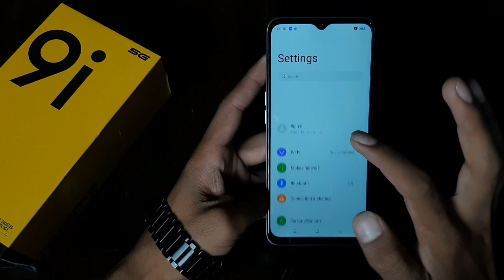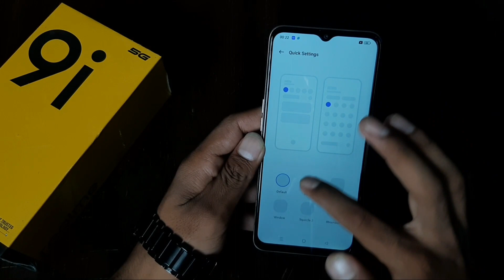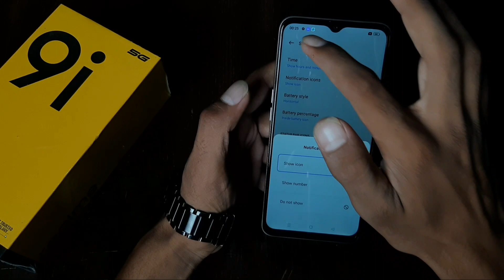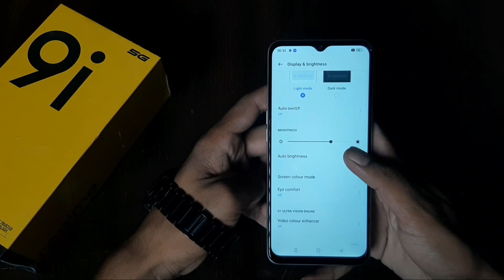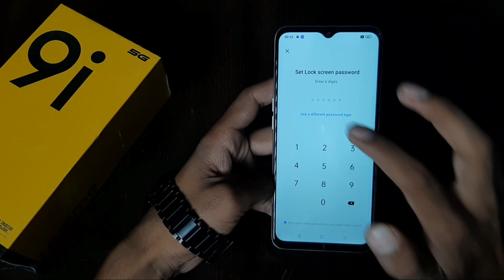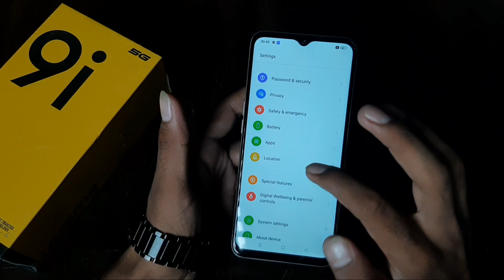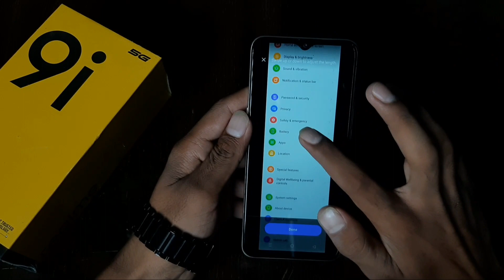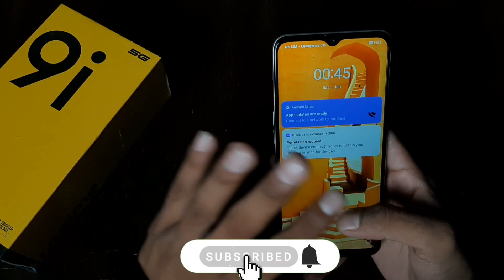Realme 9i 5G Top 50+++ Hidden Features | Realme 9i 5g Tips & Tricks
Aaj Hum Tips & Tricks Batane Wale Hai realme 9i 5g ke😊

Realme 9i 5g setting reset
Realme 9i 5g all settings
Realme 9i 5g settings app lock
Realme 9i 5g setting system
Realme 9i 5g setting update
Realme 9i 5g setting change
Realme 9i 5g setting language
Realme 9i 5g tips and tricks
Realme 9i 5g tips and tricks hindi
Realme 9i 5g tricks
Realme 9i 5g camera tips and tricks
Realme 9i 5g ka tips and tricks
Realme 9i 5g tips and tricks urdu
Realme 9i 5g tips
Realme 9i 5g hidden features in hindi
Realme 9i 5g secret features
Realme 9i 5g special features
Realme 9i 5g hidden tricks
Realme 9i 5g hidden apps features
Realme 9i 5g hidden features
Realme 9i 5g hidden apps
Realme 9i 5g hidden photos
Realme 9i 5g hide app password forgot
Realme 9i 5g
9i 5g
Realme 9i
Realme 9i 5g review
Realme 9i 5g ka lock kaise tode
Realme 9i 5g hard reset
Realme 9i 5g price
Realme 9i 5g app lock setting
Realme 9i 5g phone
Realme 9i 5g me fingerprint kaise lagaye
Realme 9i language setting
Realme 9i tips and tricks
Realme 9i hidden features
Realme 9i new hidden features
Realme new 9i tips and tricks